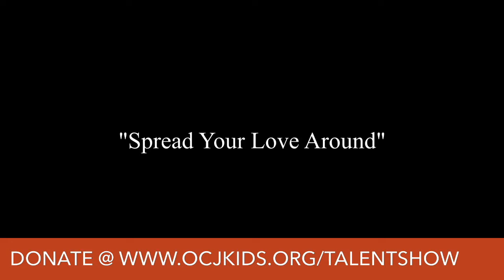We Got Talent Full Show